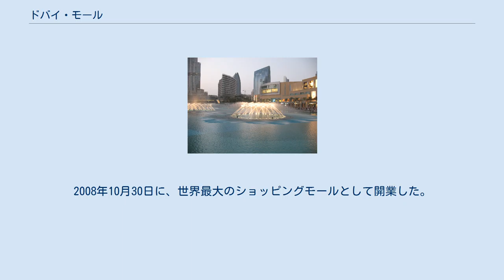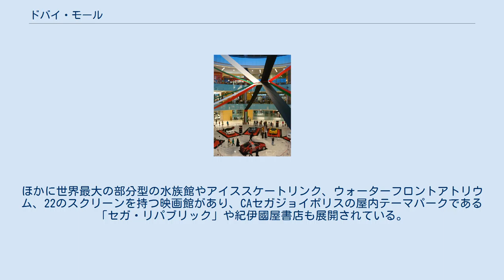ドバイ・モール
ドバイ・モール (The Dubai Mall, دبي مول‎) は、アラブ首長国連邦のドバイにあるショッピングセンター。
2008年10月30日に、世界最大のショッピングモールとして開業した。
 ドバイ・アクアリウム ドバイ・アクアリウム&アンダーウォーター・ズーのシャーク・トンネル ドバイ･モールは総面積約111.5万平方メートル、屋内フロア約55万平方メートルで、カナダのウェスト・エドモントン・モール、中国の華南MALL, フィリピンのSMモール・オブ・アジアなどを上回る世界最大のショッピングモールである。
ただし、建設中のドバイランドの中のシティ・オブ・アラビア地区にあるモール・オブ・アラビアが、完成後に世界最大となる予定である。
 店舗は合計1,200店舗が入居。
ほかに世界最大の部分型の水族館やアイススケートリンク、ウォーターフロントアトリウム、22のスクリーンを持つ映画館があり、CAセガジョイポリスの屋内テーマパークである「セガ・リパブリック」や紀伊國屋書店も展開されている。
ブルジュ・ハリファの展望室の受付と入り口もこの施設内にあり、ブルジュ・ハリファとは地下道で繋がっている。
開閉式のドームの中に、ロンドンのリージェント・ストリートの町並みが再現されている地区もある。
イギリスのマークス&スペンサーに続き、2010年までにはさらにアメリカのブルーミングデールズ、フランスのギャラリー・ラファイエットと新たに2つの百貨店も進出する。
 来店客数では初年度は3900万人だったが、2014年度には8000万人が来店した。